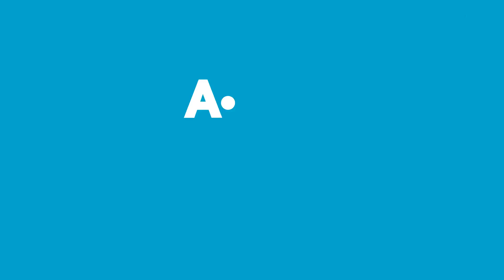10 TL ve Üzeri | 3 - 9 Ağustos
► A101 10 TL ve Üzeri’nde Bu Hafta:

Yudum Egemden Sızma Zeytinyağı 1 L